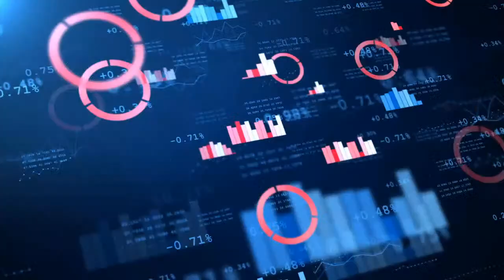Problemy serwisowe na kolei w Rosji. Logistyka znów cierpi.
Programy "Codzienny Ekonomiczny Przegląd" powstają dzięki waszemu wsparciu. To wy wspieracie rozwój tego kanału. Można to zrobić pod tym linkiem:

Poznaj podcast